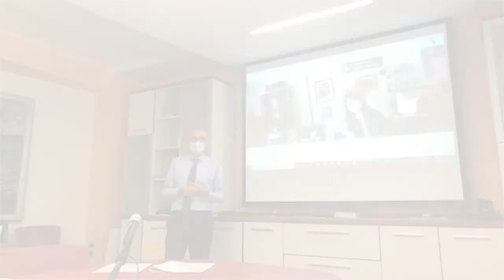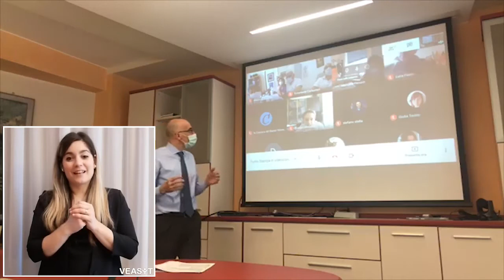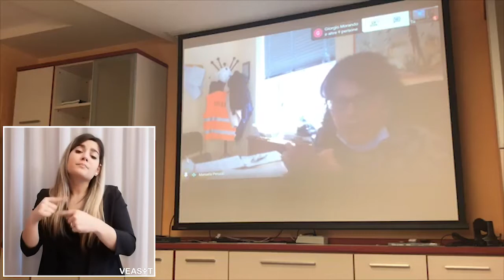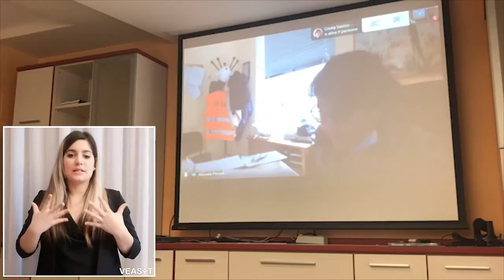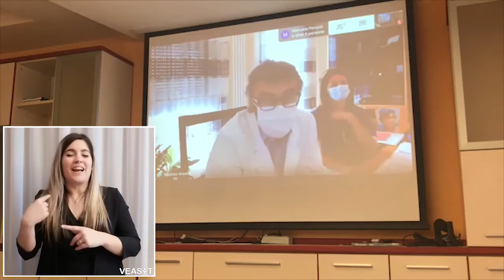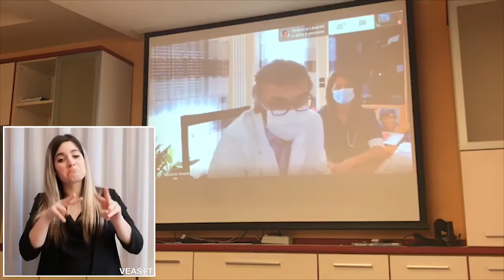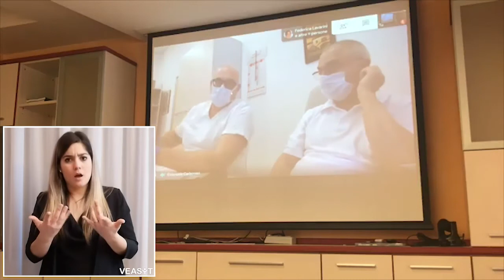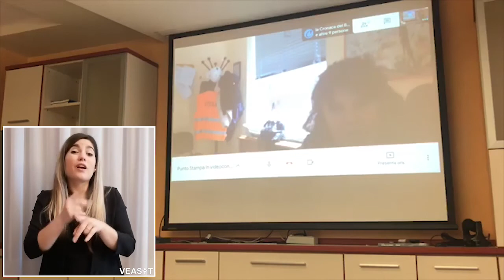Emergenza Covid-19: punto stampa del 6 maggio 2020 (LIS)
Il video della diretta streaming del Direttore Generale dell'ULSS 9 Scaligera, Pietro Girardi, con traduzione simultanea in Lingua italiana dei segni a cura di VEASYT.